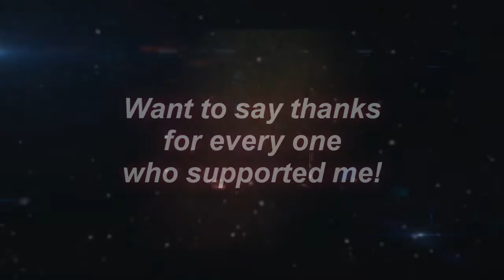1year in JUMPSTYLE! - Matis!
Bad jump, i have truble with my knee, can't danc harder or stronger. So i show what i can do now :)
Dedicate to:
Radvis, -Rise, Throw, Walt, Fantute, Luk!s. And all LJT TEAM, and for all other jumpers :)